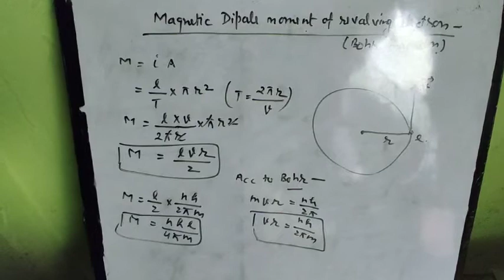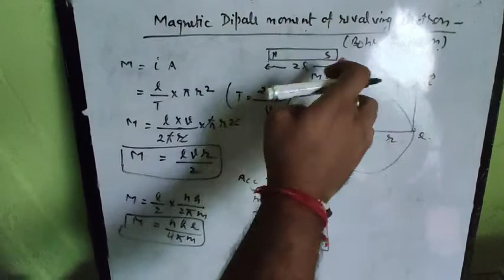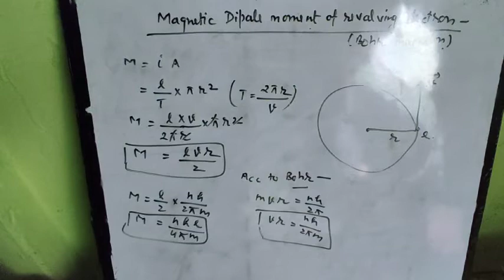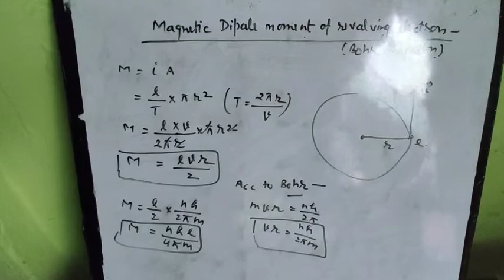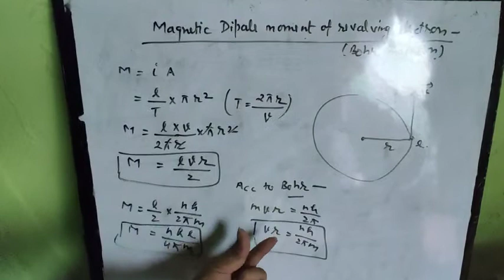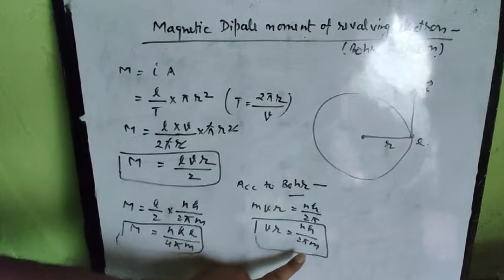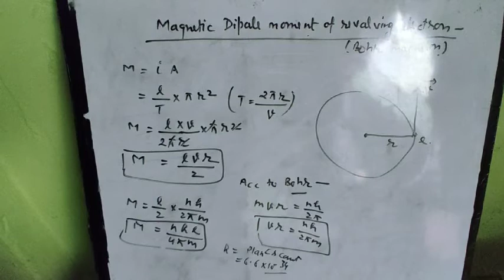Magnetic dipole moment of revolving electron